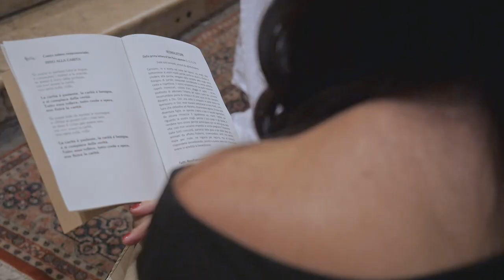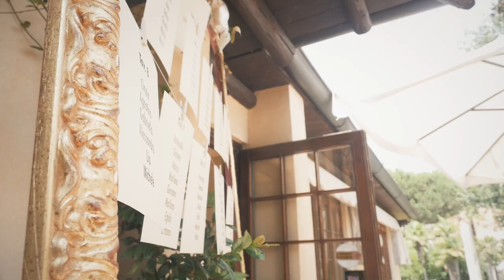Erik ed Emanuela | Location Al Monastero | Wedding Film